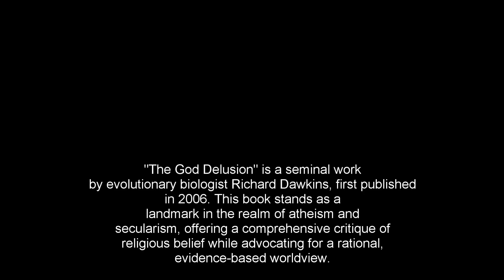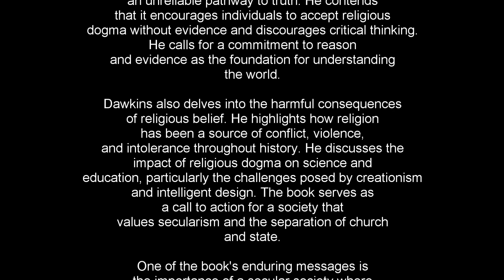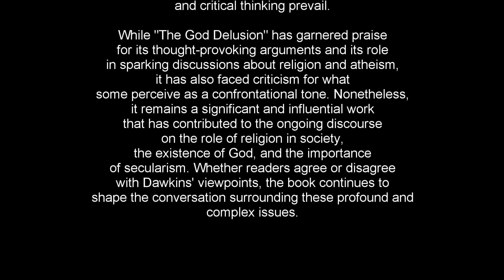The God Delusion: A 3 Minute Summary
Welcome to Snap Summaries, where we provide concise book summaries for busy individuals seeking personal growth and enlightenment! In this video, we'll be sharing a quick and engaging 3-minute summary of the thought-provoking book "The God Delusion" by Richard Dawkins. If you're curious about atheism, religion, and the role of God in society, this summary is for you!

📘 Book Summary:
"The God Delusion" challenges conventional beliefs about God and religion, offering a comprehensive examination of atheism and its arguments. Richard Dawkins, a prominent evolutionary biologist, delves into the scientific, philosophical, and ethical aspects of atheism. He scrutinizes religious faith, its origins, and its impact on society, while also discussing the concept of a universe without a divine creator.

✅ Key Takeaways:
1️⃣ Dawkins presents a compelling case for atheism by examining the absence of empirical evidence for God's existence.
2️⃣ He explores the idea of God as a human invention and delves into the evolutionary origins of religious belief.
3️⃣ The book critiques religious doctrines and their often divisive and harmful consequences.
4️⃣ Dawkins advocates for secularism and the separation of church and state.
5️⃣ He encourages critical thinking and a rational approach to understanding the world.